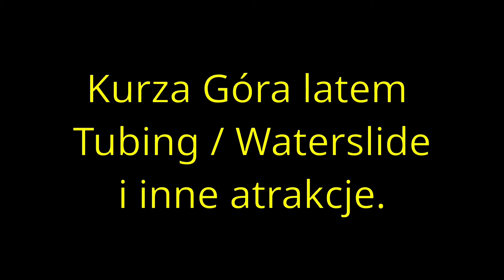Kurza Góra latem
Letnie atrakcje na Kurzej Górze.
Moim i moich dzieci zdaniem - rewelacja, zwłaszcza w upały, bo woda na wodnej zjeżdżalni jest lodowata.